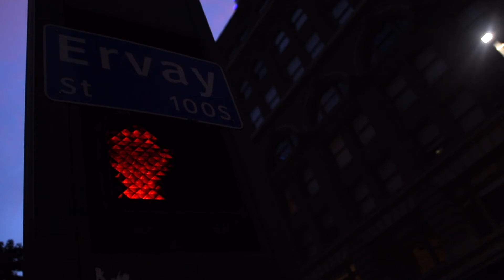Romantic Downtown Dallas Couples Photoshoot Spots || Rooftop and City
The best places for photoshoots in Downtown Dallas